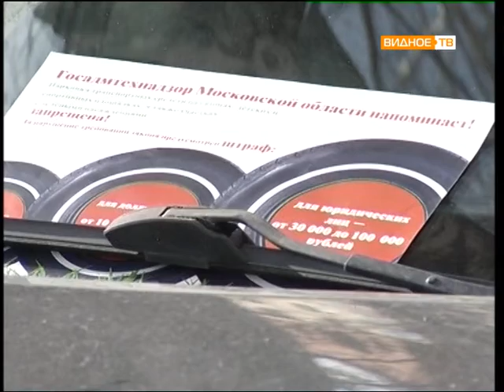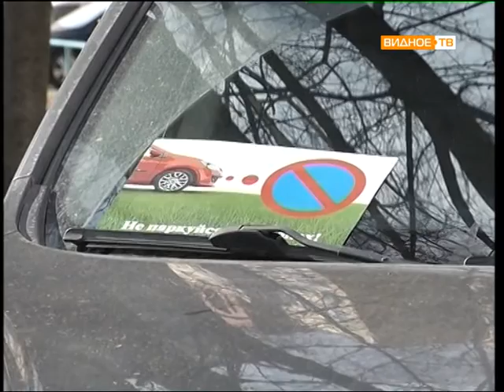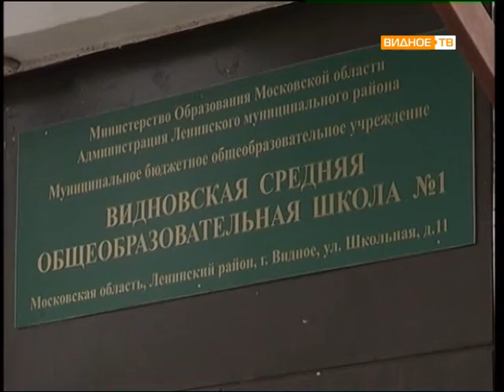Прямой эфир: Максим Шмелёв (консультант территориального отдела №25 госадмтехнадзора МО)